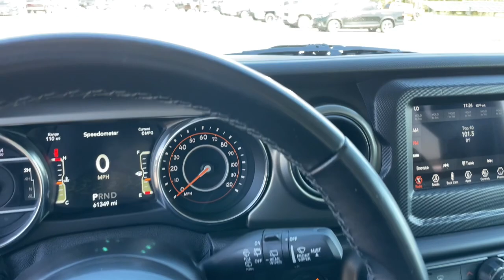2021 Jeep Wrangler Unlimited Sport S IL Marion, Carbondale, Mt Vernon, Evansville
Pre-Owned 2021 Jeep Wrangler Unlimited Sport S available at Jim Hayes Inc located in 2130 US-45, Harrisburg, IL, 62946. Servicing the Marion, Carbondale, Mt Vernon, Evansville area.

This could be the car for you, the  2021  Jeep Wrangler.  The Wrangler delivers iconic style, future-focused technology, all-terrain capability, rugged power, and the ability to make your adventures truly your own. The following are some of this vehicles highlighted options: 4 Cylinder Engine, Satellite Radio, Keyless Start, Fog Lamps, Four Wheel Drive, Back-Up Camera, Steering Wheel Audio Controls, Aluminum Wheels, Bluetooth® Connection, Stability Control. Capable of going anywhere, and always authentically you. Drive the Wrangler.